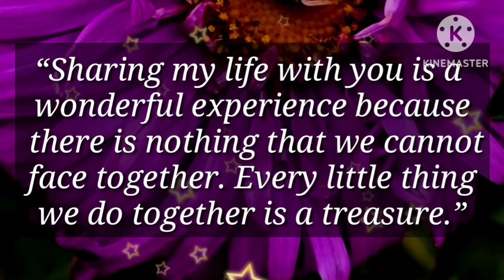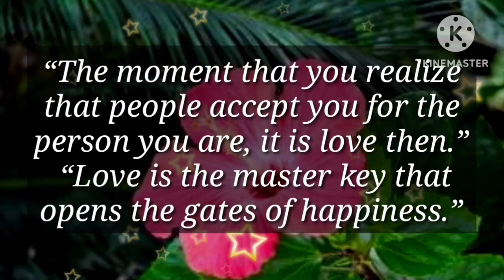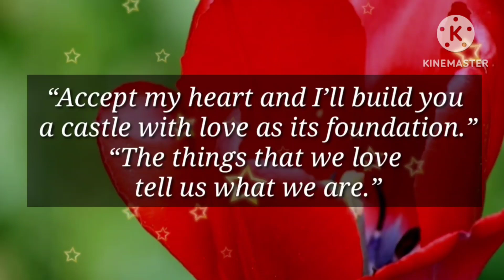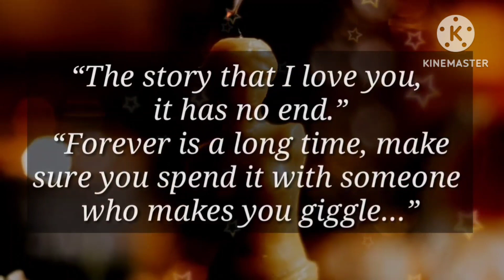Hello this is important message for you, please read and get lost from me 🥺❓⁉️😔🙃🥲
you f#cked up my life with this relationship

my love
dm current energy
divine masculine
dm df
dm message to df today
dm tarot
dm reading
twin flame
twin flames
Karmic
happy twins 11:11
love
Love
love quotes
love poem
love poems
love lines
love feel
true love
poem
poems
love songs
love music
feelings of love
love feelings
Dm to df
dm df
dm
 df dm
aquarius
df
taurus
unique tarot
all i want
aquarius tarot
virgo
twin flame reading today
twin flame